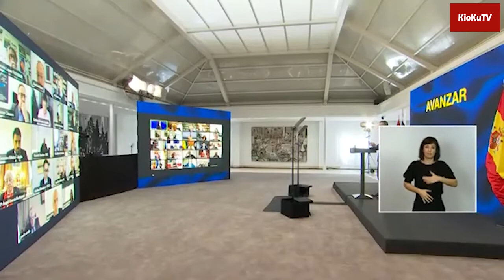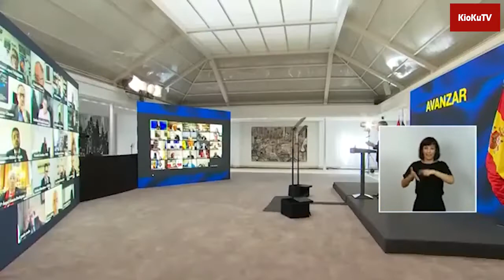Pedro Sánchez hoy 7 de Octubre de 2020 presenta Plan de Recuperación y Transformación de la Economía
Presentación del presidente del Gobierno Pedro Sánchez del Plan de Recuperación, Transformación y Resiliencia de la Economía Española, el día 7 de Octubre de 2020.